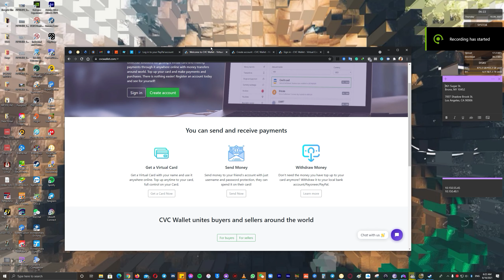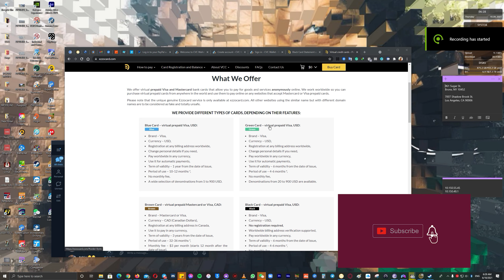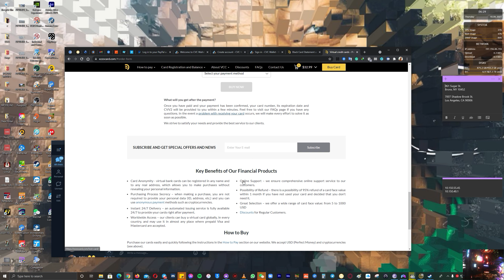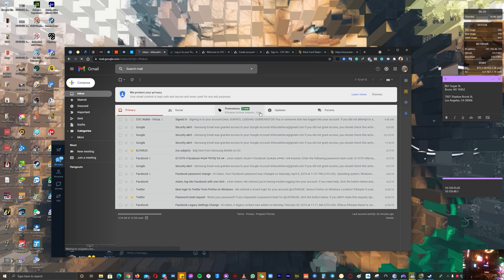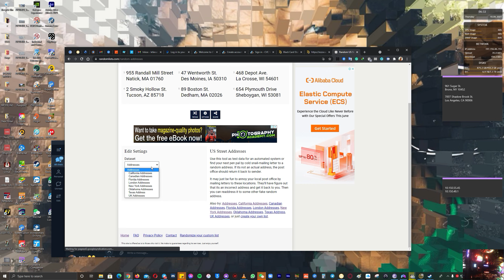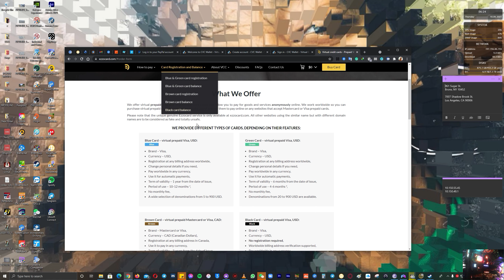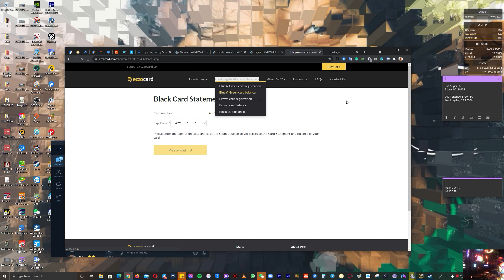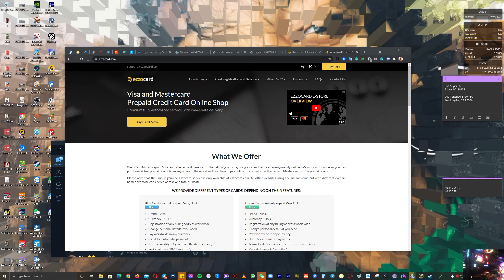EZZO CARD & how to verify PayPal in Ethiopia. ኢዞ ፡ ካርድና ፡ እንዴት ፡ ፔፓልን ፡ ማረጋገጫ ፡ ኢትዮጵያ ፡ውስጥ ፡ መጠቀም።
First-time video about nice hash how to start mining and create an account check out